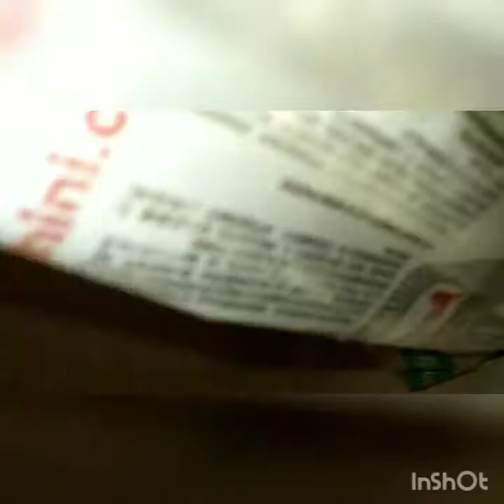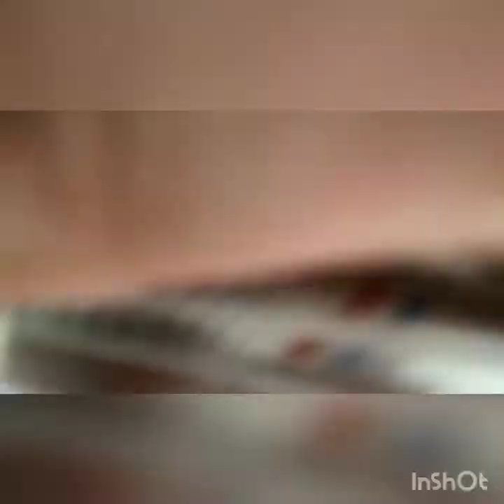How to install Water 💦 mixer fitting ترکیب الحلاطات